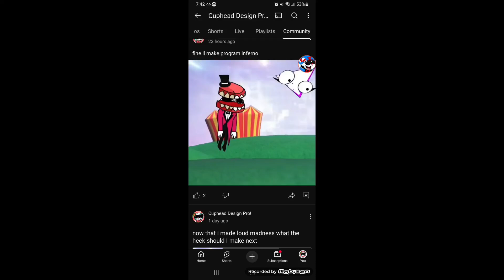BEST SINGING EVER!